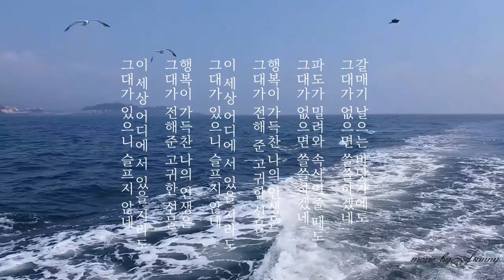고귀한 선물 (A Noble Gift) 장은아 (Jang Eun Ah) 부안 격포,갈매기.파도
아름다운 격포항 으로 놀러 오세요~~~!
부안 격포,갈매기.파도
시원한 여름 보내세요~!
고맙습니다.
Byeonsan Beach (변산해수욕장) 채석강 (Cheonsukgang)
Korea Sea,Byeonsanbando National Park
edit byJSKY
movie&photographer& byJSKY
Korean Old Pop (1978)
Have a nice day
always have good luck~~~!

장은아/고귀한 선물

갈매기 날으는 바닷가에도
그대가 없으면 쓸쓸하겠네

파도가 밀려와 속삭여줄 때도

행복이 가득찬 나의 인생은
그대가 전해 준 고귀한 선물

이 세상 어디에 서 있을 지라도
그대가 있으니 슬프지 않네

그대가 전해준 고귀한 선물